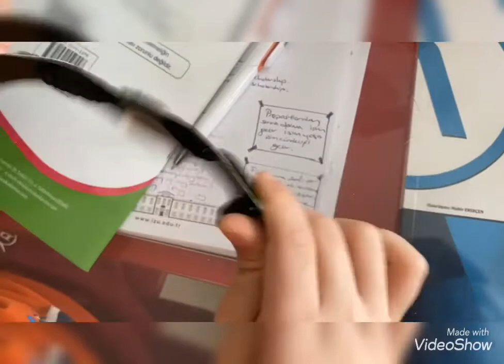Sevimli Tırtıl ile Dikiş Çalışması